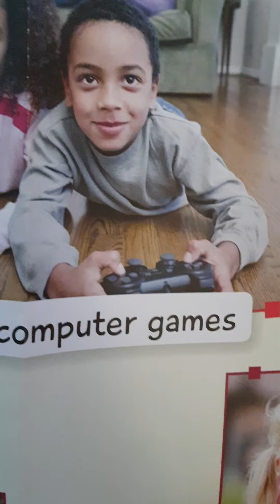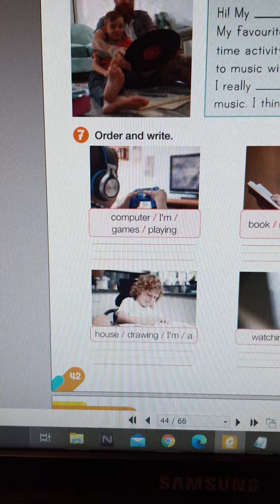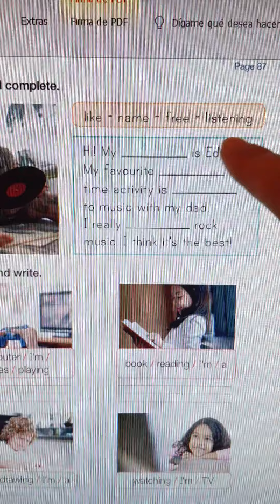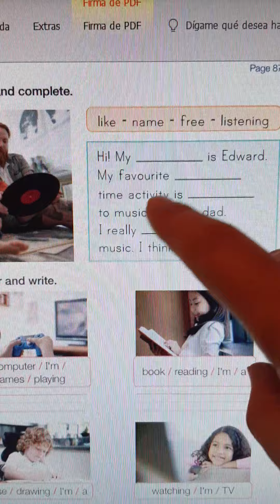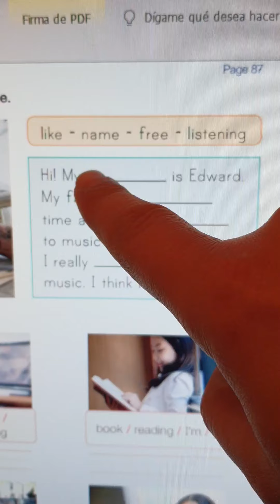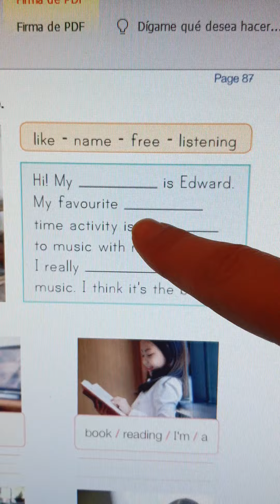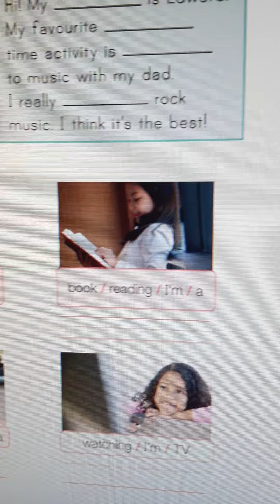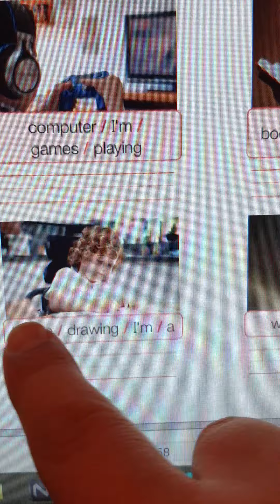free time and present continuous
ingles 2 basico
centro educacional adonay